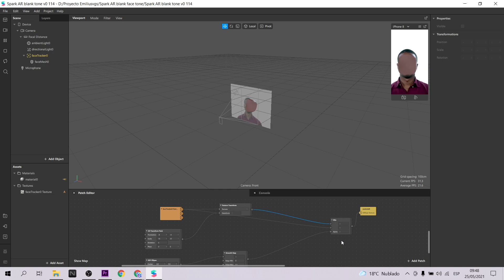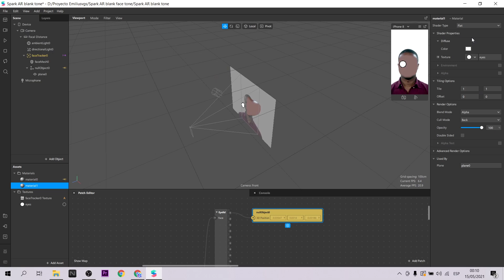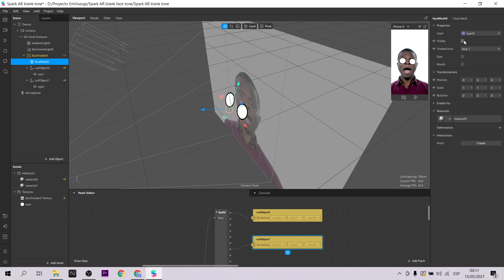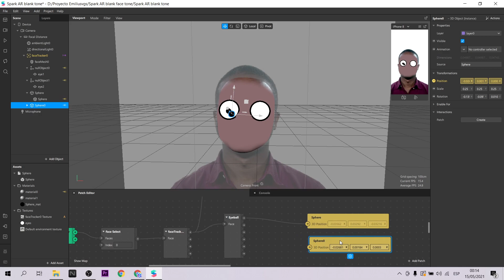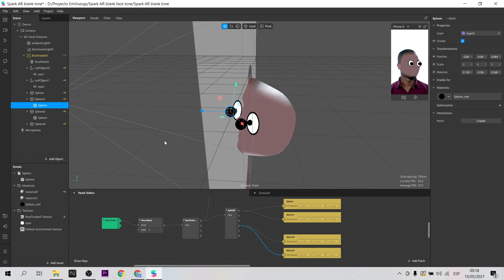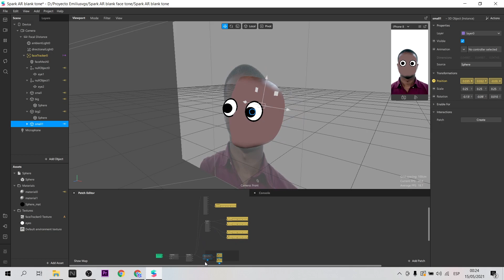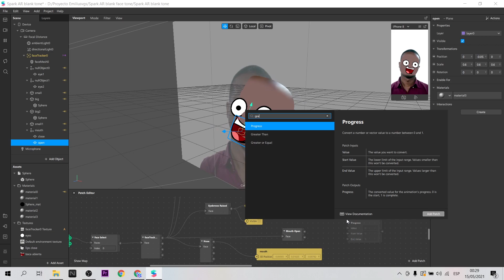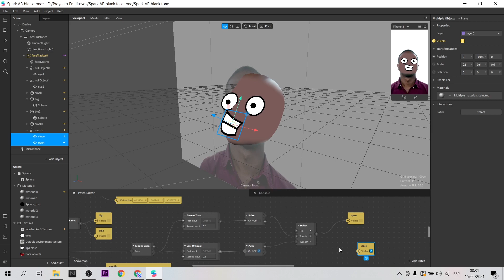Spark AR Tutorial - Skin color tone + Cartoon face (EN Captions)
Hola! Esta es la segunda parte de mi tutorial llamado: Skin Color Tone. Hoy agregaremos imágenes de ojos y boca al estilo cartoon que siguen el movimiento y expresiones de nuestro rostro. Este es un tutorial completo :)
Hi! This is the second part of my tutorial called: Skin Color Tone. Today we will add images of eyes and mouth in cartoon style that follow the movement and expressions of our face. This is a complete tutorial :)

Mi VR / AR software y hardware:
⚡ Oculus Quest
⚡ Aryzon
⚡ Zapbox
⚡ Merge Cube